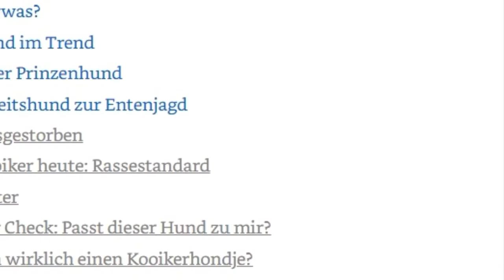Kooikerhondje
Ein wunderbares Tier mit einem ganz besonderen Charakter.